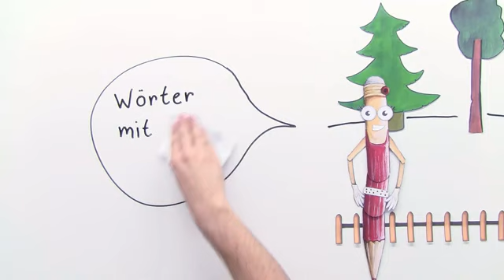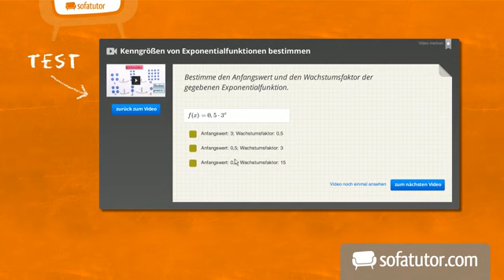Mehrzahlbildung bei Wörtern mit au | Deutsch | Grundschule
Worauf man bei der Mehrzahlbildung von Wörtern mit "au" in der Mitte achten muss, darum geht es in diesem Video. Dabei erfährst Du zuerst etwas über den Begriff Umlaut. Du weißt schon, dass sich bei der Mehrzahlbildung die Endung des Wortes verändert. Bei Wörtern mit "au" ändert sich auch der Wortstamm. Das au wird dann zu äu. Aber es gibt auch Ausnahmen, denn bei manchen Wörtern bleibt der Wortstamm unverändert. Wir schauen uns verschiedene Beispiele an.